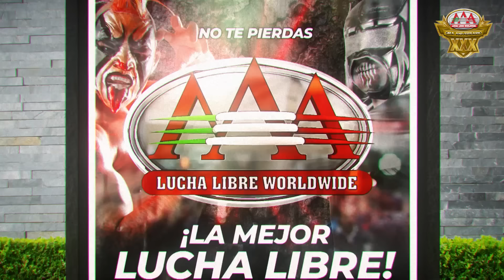CIUDAD JUAREZ Parte 1 | Gira 30 Aniversario | Lucha Libre AAA Worldwide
LUCHA LIBRE AAA WORLDWIDE presenta la primera parte del evento de la gira 30 Aniversario AAA desde CIUDAD JUÁREZ, CHIHUAHUA, MÉXICO. Evento grabado para TV el 20 de noviembre de 2022

00:00 INTRO
06:14 MINI ABISMO VS COBARDE VS AÉREO
21:15 ¿PENTAGÓN Y OCTAGÓN?
30:15 LA REBELIÓN VS WILLIE MACK Y CARTWHEEL
46:44 PAGANO, PENTAGÓN Y PAGANO VS SAM ADONIS Y MERCENARIOS